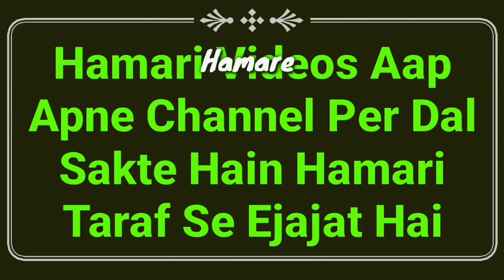Shab E Barat Ka Roza 2021 | Shabe Barat Me Kitna Roza Rakhna Hai | Shab e Barat Roza Ki Niyat | MARB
Shab e barat ka roza kab hai 2021 me or kitna hai? tarika kya hai important Bayan by Mufti Abdur Rahman Banahara MARB Deeni Malumaat YouTube Channel

2⃣ WhatsApp Par Ham Se Judne Ke Liye Aap Apne WhatsApp Number Se Hamare WhatsApp Number Ko Apna Naam Aur Mukammal Adress Ke Saath Add Likh Kar SMS Send Karen,

3⃣ Koi Sawal Yani Masla Masaail Puchna Ho To Aap Comment Ke Zarya Puch Sakte Hain Ya Mufti Sahab Ke Number Par Call Kar Ke Puch Sakte Hain,

4⃣ Channel Ke Bare Mein Kuch Batana Ho Ya Aap Apni Video Dalna Chahte Hain To Rabta Kar Sakte Hain,
🌎MARB🌎
Channel By :- Mufti Abdur Rahman Banahara
Full Adress:-